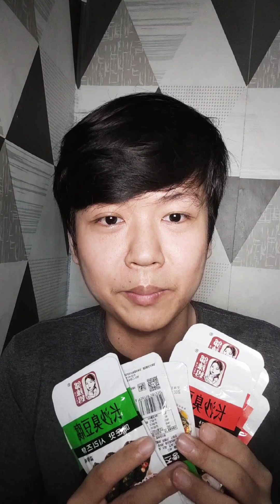BUKA PUASA MAKAN EMOJI SAMBIL BACA HATE COMMENT!